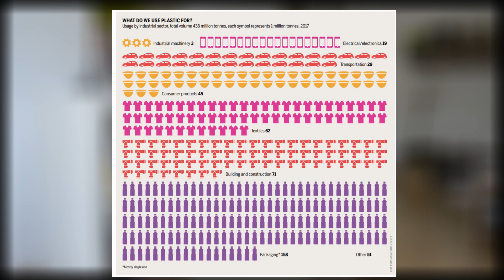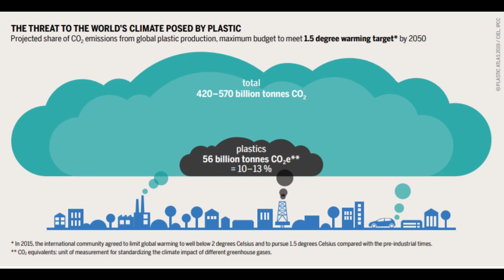Що тобі треба знати про пластик | Plastic Atlas| Zero Waste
Інфографіка: PLASTIC ATLAS | Appenzeller/Hecher/Sack CC-BY-4.0